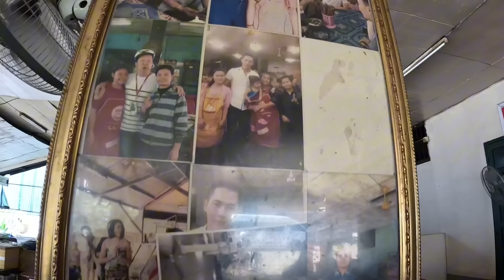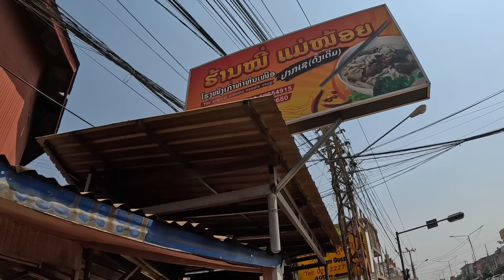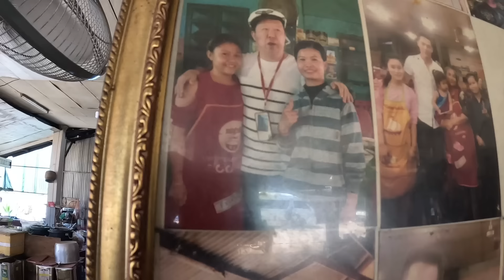เอารถไปทำสีสามวันเสร็จเสียเวลามาก!!มะหมี่ร้านนี้ดาราไทยก็ยังต้องได้มากิน!!